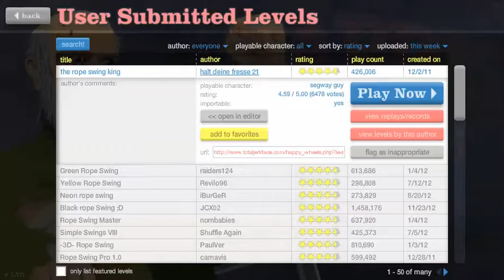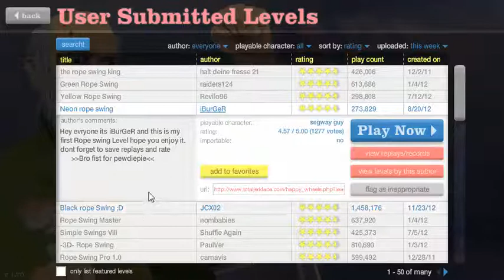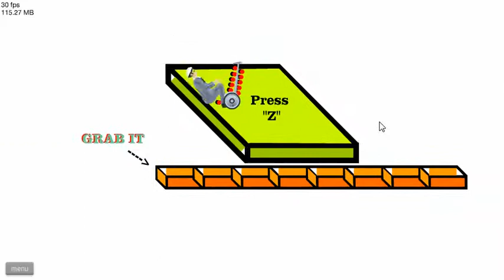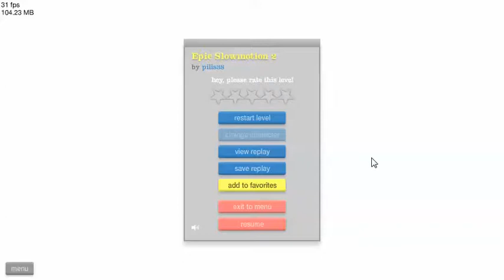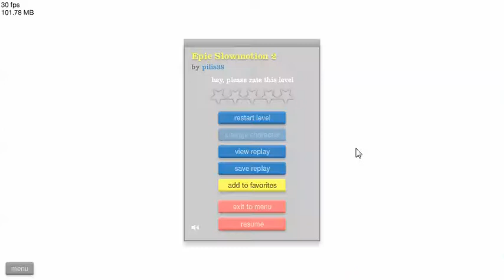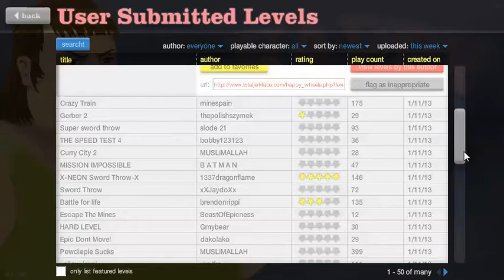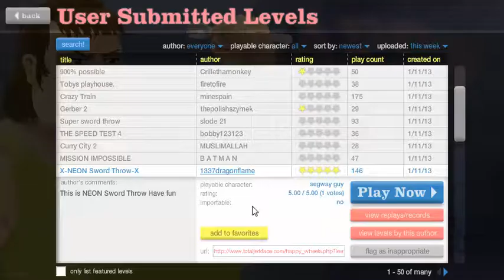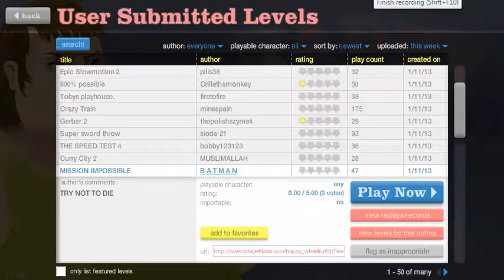SWING!!! lets play: HAPPY WHEELS #2